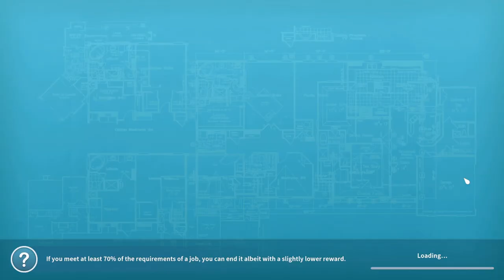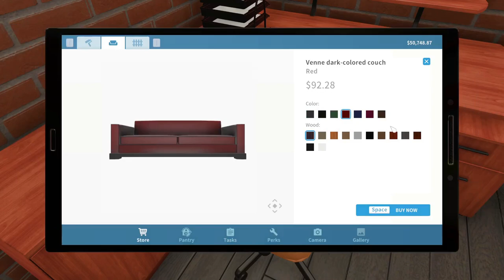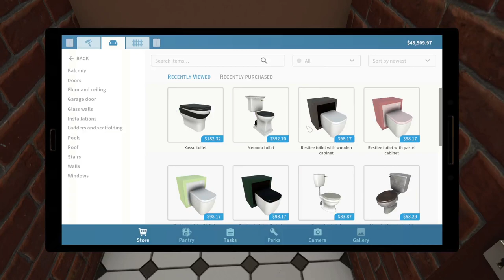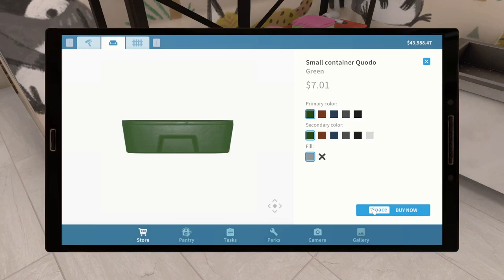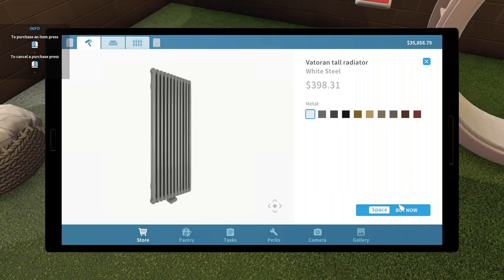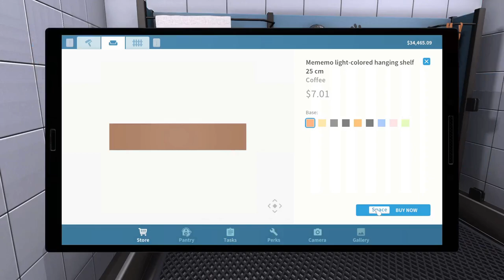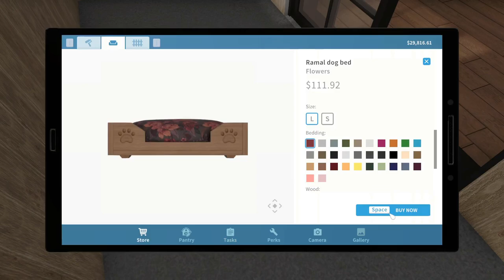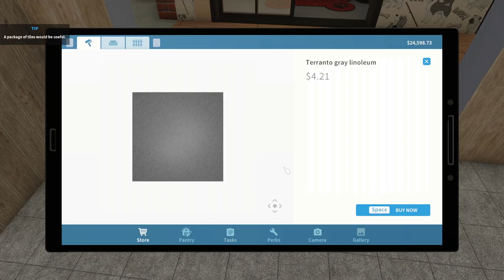House Flipper [pet flipper] PART 45 :- PETS HEAVEN